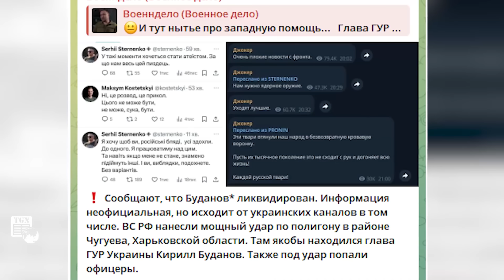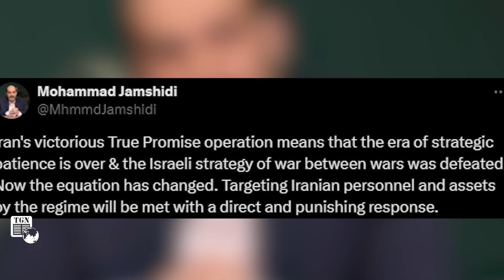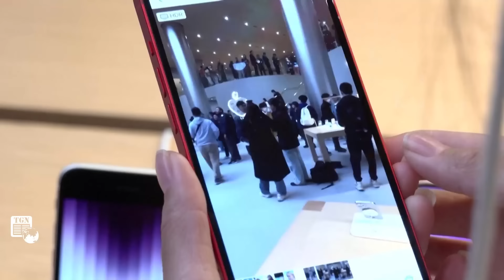Toàn cảnh Quốc tế | Nga truy cùng diệt tận lính Pháp, ‘đào hố’ chôn vùi ‘quân đoàn Macron’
Bản tin toàn cảnh quốc tế ngày 16/4/2023 phát sóng trên kênh youtube TGN cập nhật những tin tức thế giới nóng nhất diễn ra trong ngày với các nội dung chính sau:
Nghị sĩ Nga tuyên bố sẽ mạnh tay với lính đánh thuê nước ngoài ở Ukraine
Quốc hội Ukraine tuyên bố Kiev đã tự nguyện trao Crimea và Donbass cho Nga
Sĩ quan Ukraine tuyên bố sẽ tự nguyện đầu hàng nếu Nga tấn công Kharkov
Nga thẳng tay tiêu diệt lính đánh thuê Mỹ, biến Ukraine thành mồ chôn quân NATO
Rộ tin tướng tình báo Ukraine Kyrylo Budanov trúng tên lửa
Nga đánh sập thành trì tiếp theo của Kiev ở Avdiivka
Lực lượng Nga giành cứ điểm của Ukraine bằng xe tăng, xe chiến đấu bộ binh
Rabotino bắt đầu bị Nga vây ép
Nga có thể chọc thủng Kharkov chỉ bằng một đòn đánh
Tổng thống Zelensky tức giận trước yêu cầu của Mỹ
Hạ viện Mỹ sắp bỏ phiếu về viện trợ cho Ukraine
Giáo sư Mỹ thừa nhận phương Tây sai lầm nghiêm trọng về Ukraine
Anh thừa nhận không thể giúp Ukraine phòng không như đã giúp Israel
Hé lộ loạt vũ khí tiên tiến được Iran sử dụng để không kích Israel
Iran 'dọa' sẽ còn tấn công mạnh hơn nếu Israel đáp trả
Ông Macron đề xuất ngừng bắn toàn cầu trong dịp Olympic
Thủ tướng Đức thăm Trung Quốc, ông Tập nêu điều kiện phát triển quan hệ ổn định
Quốc hội Gruzia ẩu đả vì tranh cãi dự luật 'đại diện nước ngoài'
Thêm một vụ tấn công bằng dao tại Sydney, một số người bị thương
Báo Mỹ tiết lộ lý do CEO Apple Tim Cook đến Việt Nam